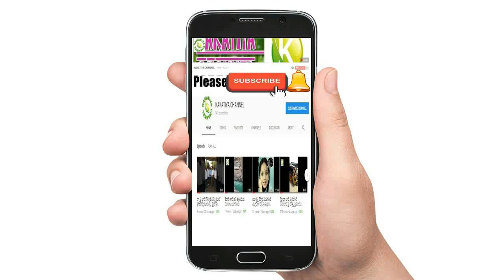సాంఘిక సంక్షేమ గురుకులలో అడ్మిషన్ పక్రియ శురు